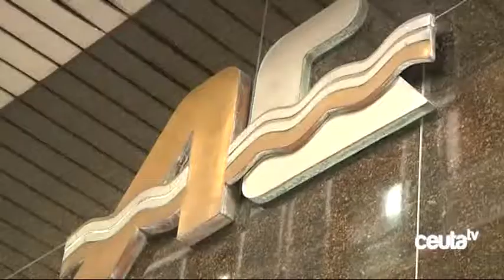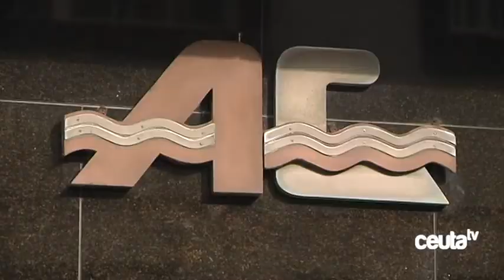ACEMSA enviará cartas a los usuarios para consultarles que formato de factura prefieren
Acemsa prepara las cartas postales que remitirá en los próximos días a cada uno de sus abonados para reiterarles que si desean seguir recibiendo la factura en su domicilio o dirección electrónica, han de solicitarlo, ya sea presencialmente o por e-mail a través de la web de la compañía.